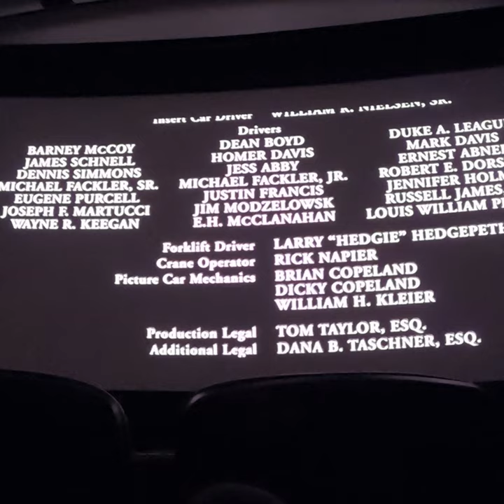Madison Movie Hydroplane Reunion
Hydroplane and Race Boat Museum Kent, Wa. 20 year Reunion Madison Movie at the Cinerama theatre Seattle.
Reggie Frederic
Bob Schellhase
Bob Senior
Linda and David Williams( Hydroplane Museum)